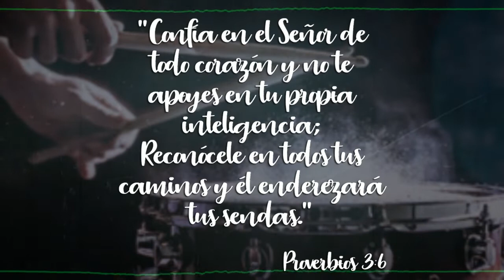DRUMLINE BEAT | Hip Hop Instrumental | DRUMLINE TYPE | For Sale